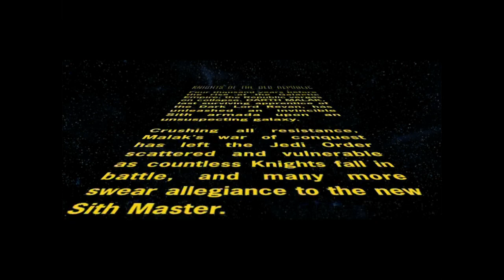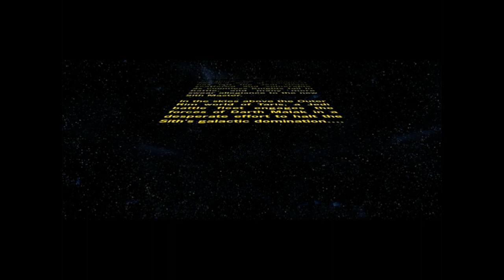Knights Of The Old Republic #1 - Jak stworzyć potężną postać? / Zagrajmy z Jerzym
- Jerzy poleca samoloty // - gra przeglądarkowa

Jerzy rozpoczyna nową serię zagrajmy w Star Wars: Knights Of The Old Republic. W tym let's playu pokaże swoją mroczną stronę, tworząc postać mrocznego rycerza Jedi, który zatrząśnie całą galaktyką. W pierwszym odcinku zdradza natomiast ja zrobić potężną postać. Można więc go traktować jako poradnik.